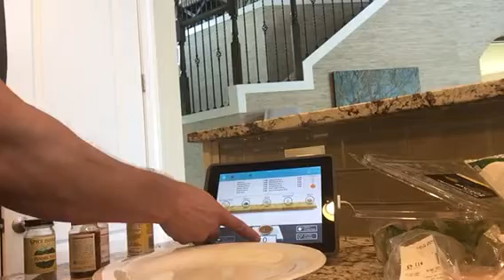SITU Scale Review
A review of the SITU Scale calorie counter.

I had fun with this one. The maids came to the door and our giant dog had to gallop across the wooden floor and greet them and then the dog slurped a gallon of water like a metronome in the background.

I really like this scale because it makes calorie counting fun and easy.